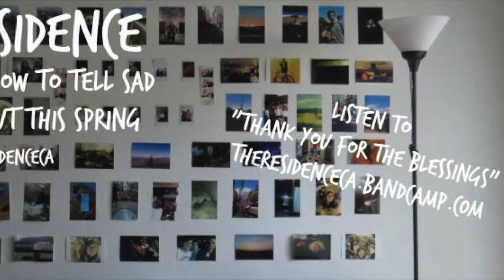2015 Vans Warped Tour Interview - The Residence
The Residence are an up and coming band who were featured as the catering band at 2015 Vans Warped Tour in Burgettstown, Pa. The band is originally from Carlsbad, California and plan to be at the 2016 Vans Warped Tour while coming out with an EP in the summer.